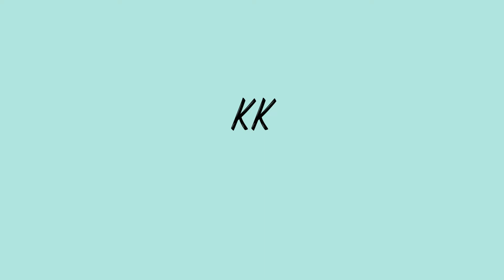Mango Mousse | Eggless | Thick & Creamy | 3 Ingredients | Super Simple Recipe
Delicious and Easy Mango Dessert.
Quick Mango Dessert...

Do try it at home and share your feedback in the comments below.